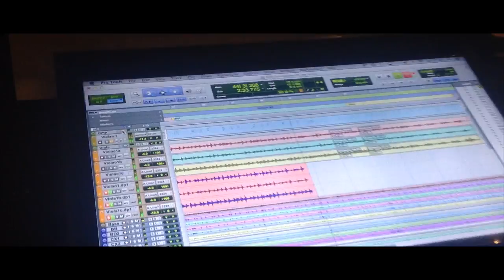Felipe Souto Gravando Violoes no JB ESTUDIO 31 10 2016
Felipe Souto Gravando Violoes no JB ESTUDIO em uma bela canção do Cantor, Compositor e Adorador Dony Esller

JB PRODUÇÃO MUSICAL